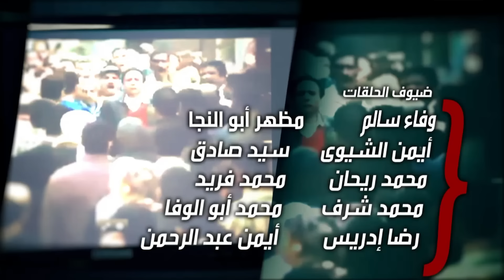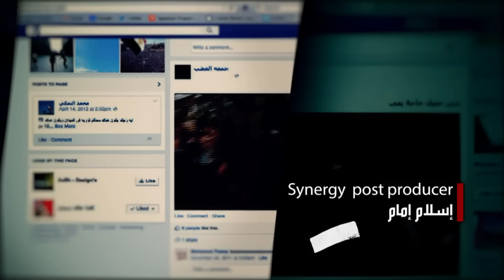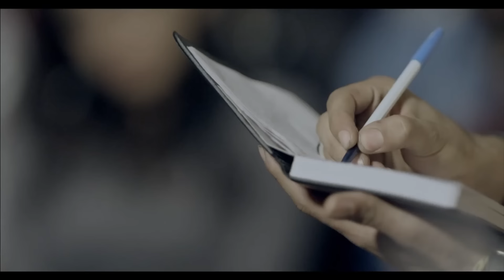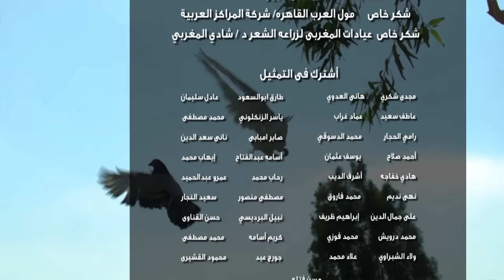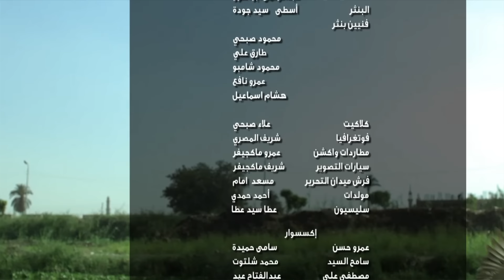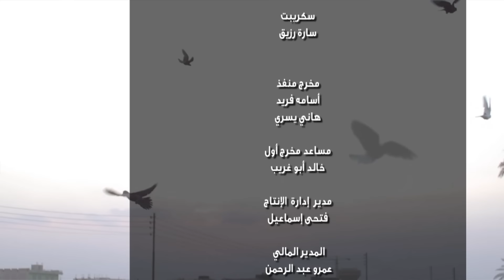مسلسل أستاذ و رئيس قسم - عادل امام - الحلقة الواحد والعشرون | ostaz wa ra'ees kesm series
مسلسل أستاذ و رئيس قسم - عادل امام - الحلقة الواحد والعشرون | ostaz wa ra'ees kesm series - Full Episode 21
ostaz wa ra'ees kesm series - Adel Emam - Full episode
يجسد عادل إمام في المسلسل شخصية أستاذ جامعي يساري الفكر يعمل في كلية الزراعة، وثائر على الأوضاع السياسية قبل ثورة 2011 مشكلة زواجه الرئيسية هي عدم إنجابه، يخوض أحداث ثورة 25 يناير ويتزامن ذلك مع انفصاله عن زوجته بسبب عدم الإنجاب وخوضه تجربة تولي منصب حكومي كبير في الفترة التي تلت ثورة 25 يناير، وخوضه صراعات شخصية تتزامن مع مفاجآت شخصية جديدة وصادمة تظهر في حياته وفي نهاية المسلسل يقوم فوزي جمعة عادل إمام بعمل موقف طريف حيث يسقط ارضا متظاهرا بالموت وهو نفس الموقف الطريف الذي قام به مع اوح أحد من لجا اليه للهرب من الحكومة والنهاية كانت جميلة جدا حيث يعود عادل إمام إلى مصر بعد أن أراد الهجرة إلى خارج البلاد ويحتفل مع أهله وأقاربه والمصريون جميعا بالثورة

المسلسل بطولة : عادل إمام - نجوي ابراهيم  - أحمد بدير - احمد راتب - علي ربيع - رشا مهدي - طارق عبد العزيز -هيثم احمد زكي - محمد عبد الرحمن - محمد الشقنقيري - انتصار - لقاء سويدان - عبد الرحمن ابو زهرة  - سعيد طرابيك - ياسر علي ماهر - محمد كريم - طارق عبد العزيز - عادل أمين - أحمد منير - وفاء سالم - منير مكرم - محمد فريد - عفاف رشاد - رشوان توفيق - إنعام سالوسة- أيمن الشيوي - تميم عبده - يوسف فوزي - علي جمال الدين - صفاء الطوخي - أحمد دياب - سيد صادق - عفاف مصطفي

مسلسل أستاذ و رئيس قسم
ostaz wa ra'ees kesm series
ﺗﺄﻟﻴﻒ : يوسف معاطي
ﺇﺧﺮاﺝ : وائل إحسان
إنتاج : سينرجي